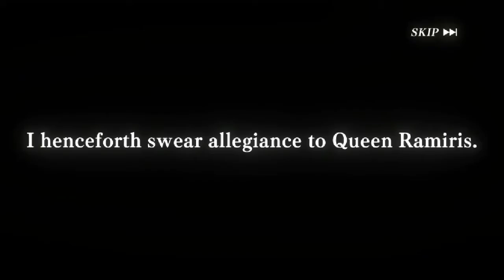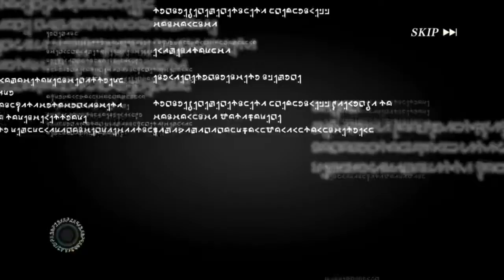Isekai memories Ep 34 Gazels gift also I got a 5 star